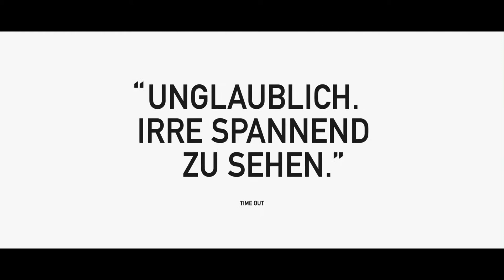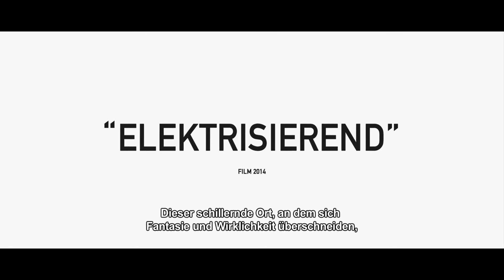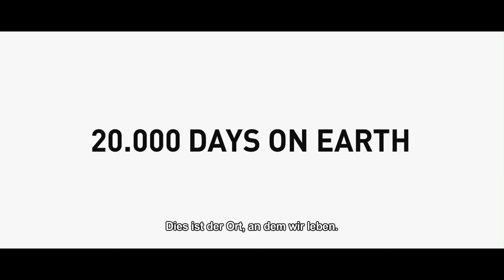20'000 DAYS ON EARTH, Trailer OVdf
20'000 DAYS ON EARTH, Trailer OVdf